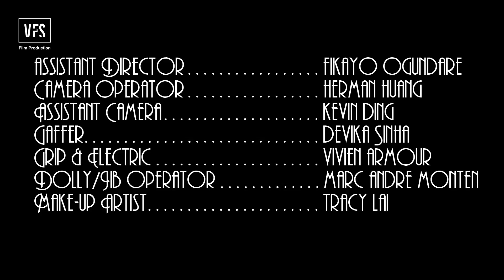Darkness Falls - Vancouver Film School (VFS)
A beautiful starlet, a cold-blooded murder, and thick cigarette smoke...🕵️‍♂️ Darkness Falls, created by a team of VFSalumni pays homage to classic Hollywood film noirs.